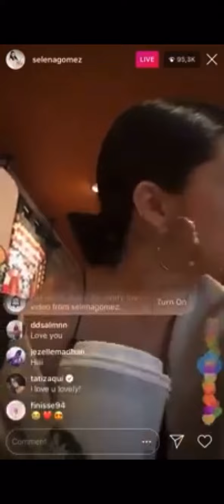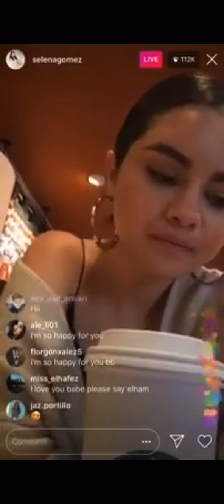SELENA GOMEZ ON INSTAGRAM LIVE